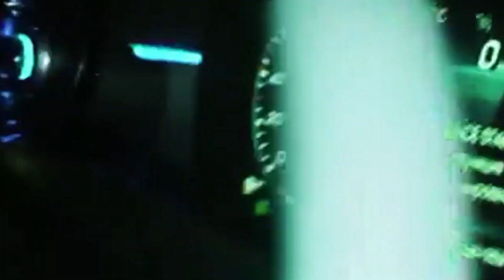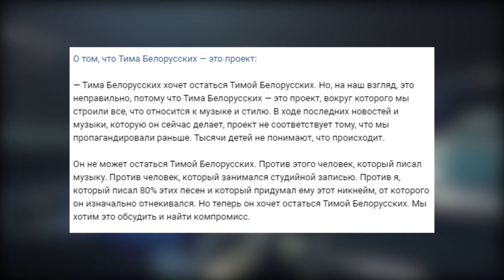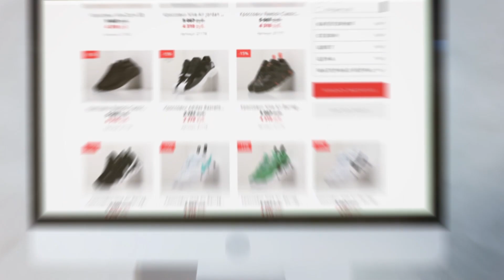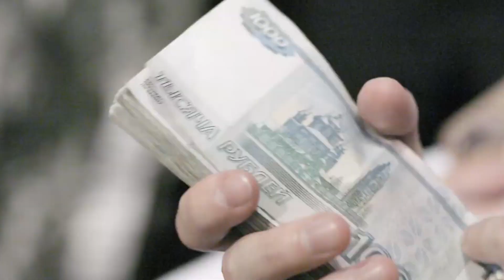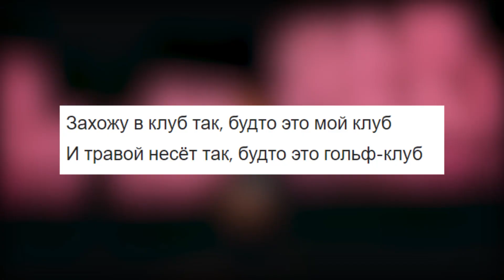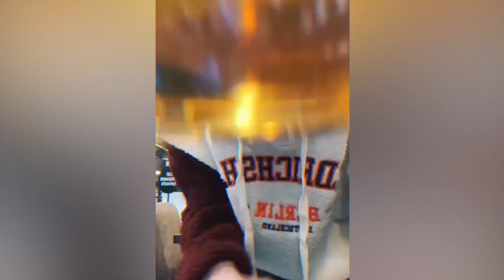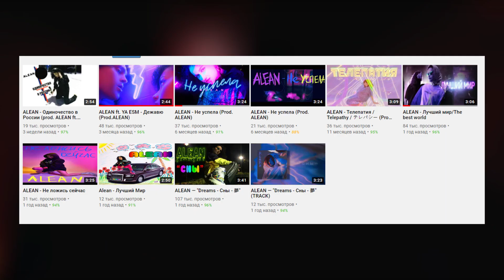ЛУЧШИЕ РЭП-НОВИНКИ НЕДЕЛИ 11.04.2021 / FACE, Og Buda, Rocket, Yanix, Mayot и др.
В этом ролике я расскажу вам про лучшие рэп-новинки вышедших за прошедшую неделю. Надеюсь я помогу вам добавить новой музыки в ваш плейлист. Ну а сегодня в выпуске мы рассмотрим клипы и песни таких исполнителей как:  Rocket, FACE, Og buda, Mayot, Soda Luv, A$AP Rocky, Yanix и др.

Новый трек Slava Marlow
Big baby tape feat Kizaru
Кизару и Биг Бейби Тейп
Тима Белорусских против лейбла
Альбомы от Моргенштерна, Трилл Пила, Кизару и других

Список песен:
FACE - Домино
FACE - Истерика
ROCKET - Buenos D237as
ROCKET feat. FRESCO Money Kush - Go
Yanix - Mandem
T-Fest feat. дора - Cayendo
LIZER - Водой
C4 Гуф Murovei DJ Cave - МАЯТНИК
blago white - БЛАГОСЛОВИЛ
domiNo - Маленький кошмар
domiNo - Кошмаров больше нет.
TOMMY CASH feat. Bones - Siri
TOMMY CASH feat. Элджей - Nalik
SODA LUV – G-SHOKK (feat. OG Buda)
MAYOT – Лондон
Alean - Одиночество в России
BROCKHAMPTON feat. A$AP Rocky A$AP Ferg - BANKROLL
BROCKHAMPTON - COUNT ON ME
Night Lovell - Bottom Top
ZillaKami Lil Uzi Vert - BADASS
scarlxrd - Dxing Me